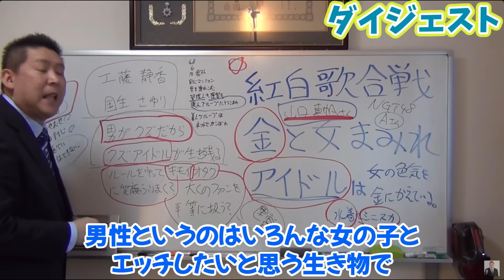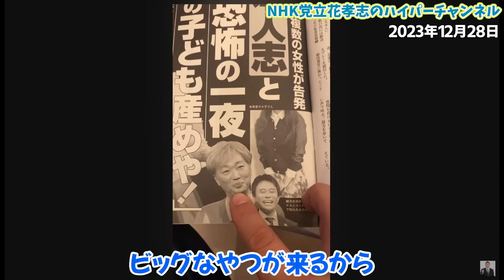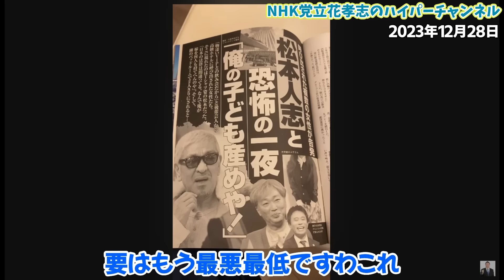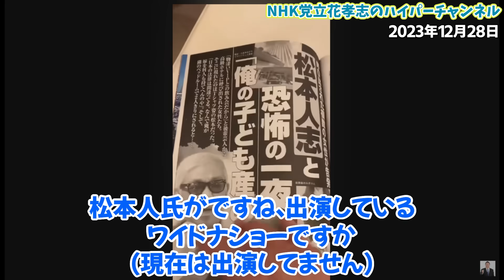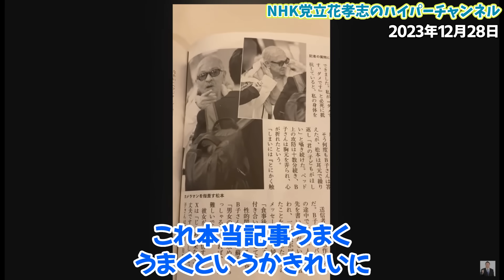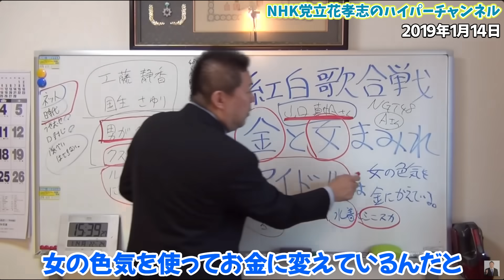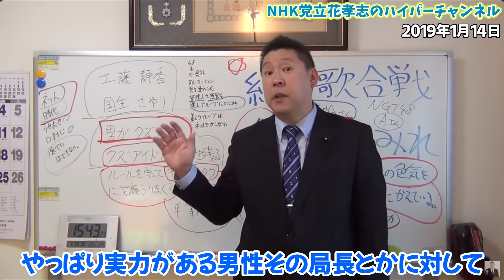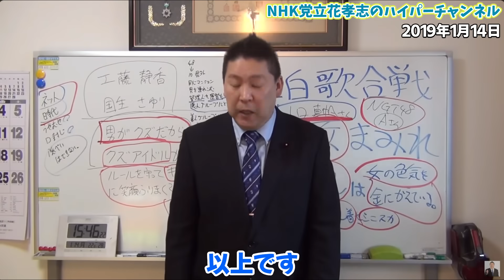【松本人志の性癖が暴露された】1泊30万円の超高級ホテルで行われた恐怖の一夜とは？松本人志だけじゃなくてもう一人ヤバい奴がおる.....【立花孝志 大津綾香 ガーシー NHK党 切り抜き】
00:00　ダイジェスト
0:57　本編
1:25　文春は相当裏取ってる
2:13　こいつ最悪ですね
3:25　松本人志がこんな人間だとは思わなかった
4:26　ワイドナショーがどう報じるか
5:44　文春の記者が直撃
6:20　松本人志さんとっとと芸能界から去ってください
7:05　そもそも男がクズ
8:20　芸能界は醜い世界
10:07　エンディング

立花孝志本
ぶっ壊す力